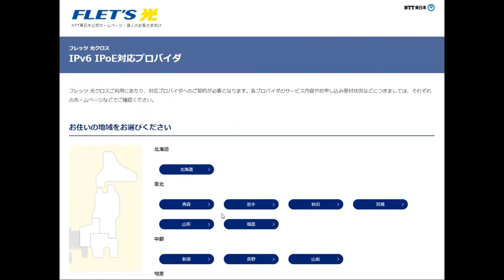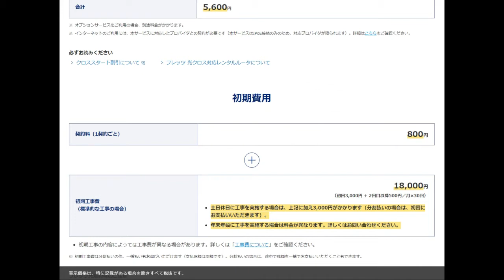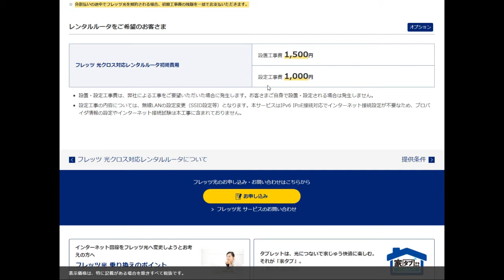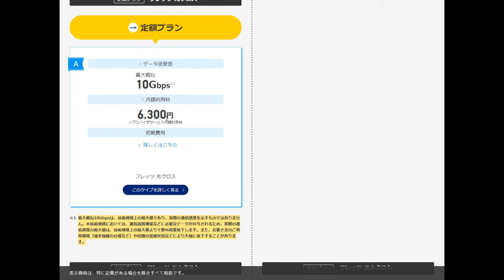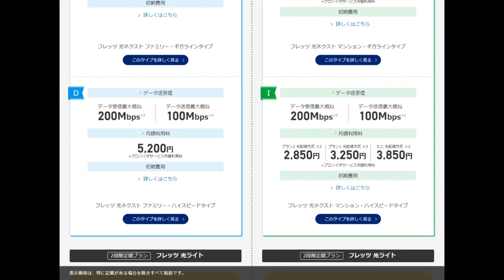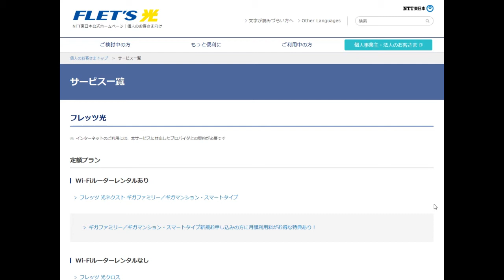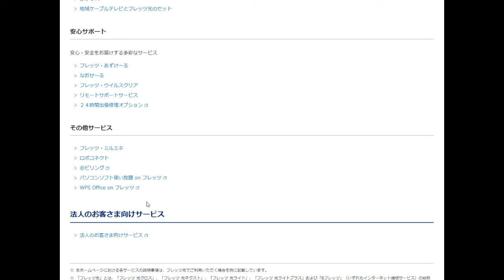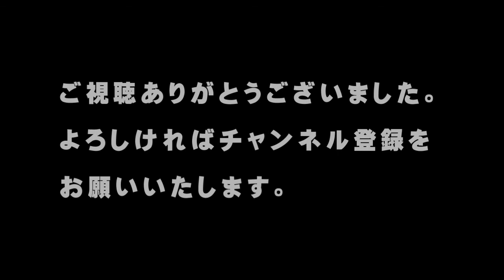【光回線】『フレッツ 光クロス』とは？「フレッツがいつの間にか進化している」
「こんにちは、」

フレッツ光は、NTT東日本とNTT西日本が提供する光通信サービスです。

NTTは光回線の提供会社としては老舗であり今でもトップシェアを誇っています。

私は光回線は利用してないです。

というのは、費用がかなり高いから。それほど利用しないのに高額の料金を払うのは
もったいないと思っています。

だから、フレッツ光の情報にも全くアクセスしてなかったんですよね。

でも、たまたまフレッツ光のHPを見たら、2020/4/1から、最大通信速度10Gbpsに対応した
『フレッツ 光クロス』をスタートするとのことです。

今回は、現在のフレッツ光、そして『フレッツ 光クロス』について調べてみました。